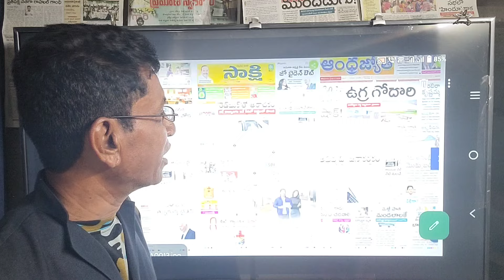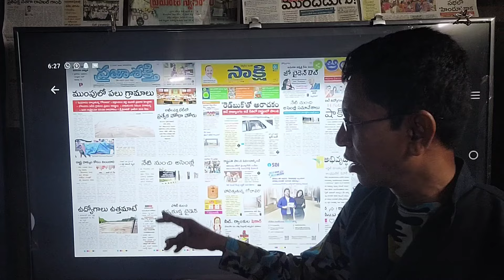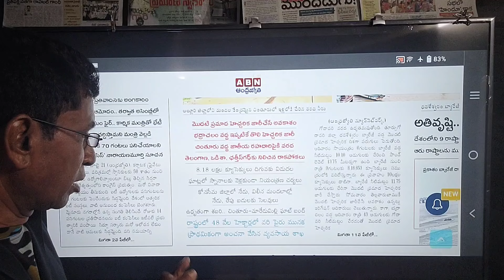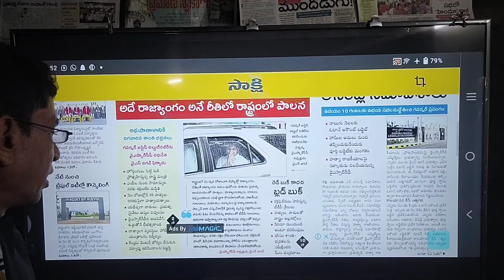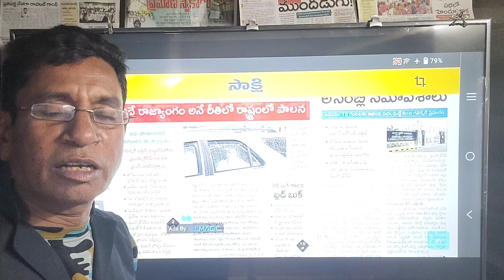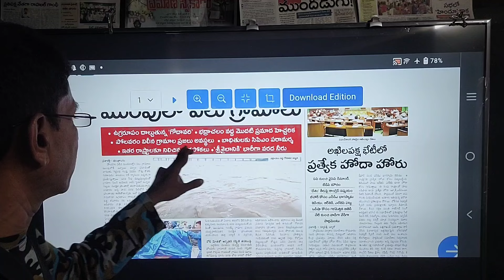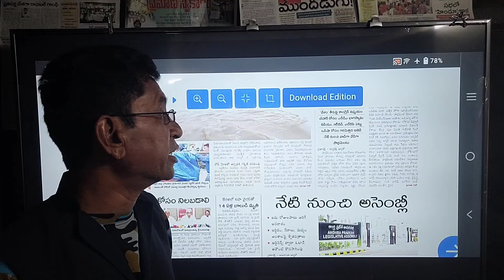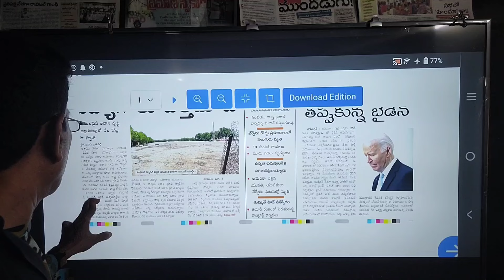రాష్ట్రపతి పాలన విధించాలి సాక్షి, ప్రత్యేక హోదాపై పట్టు పట్టాలి ప్రజాశక్తి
C m voice nandam